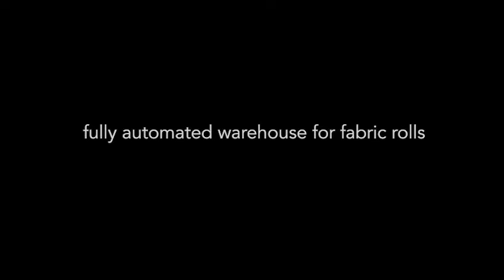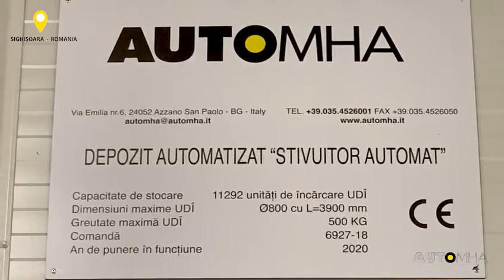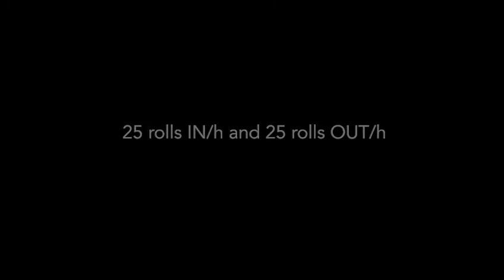Automha realization - SEFAR (Romania)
A 35 meter high self-supporting warehouse with a storage capacity of over 11.000 fabric rolls: this is the solution projected and installed by Automha in Sighișoara (Romania) for the customer Sefar, the leading manufacturer of precision fabrics from monofilaments for the screen printing and filtration markets.
The fabric rolls are handled with 3 stacker cranes with telescopic forks with a productivity of 25 IN and 25 OUT pallets per hour.